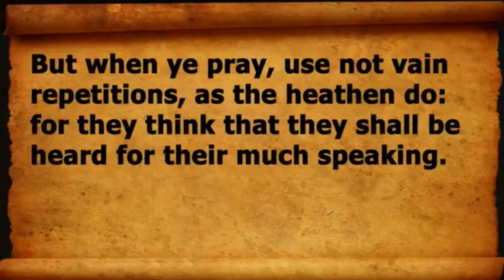Crazy Woman Pastor prays for African Spirits - Paula White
Possessed Paula White chants for spirits from Africa

Pastor Adam Fannin of Law of Liberty Baptist Church in Jacksonville Florida.